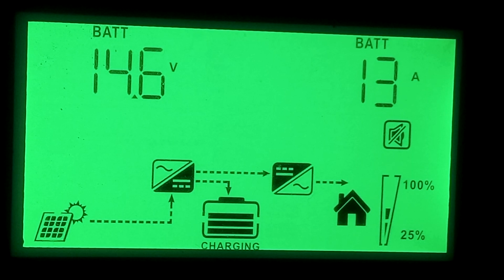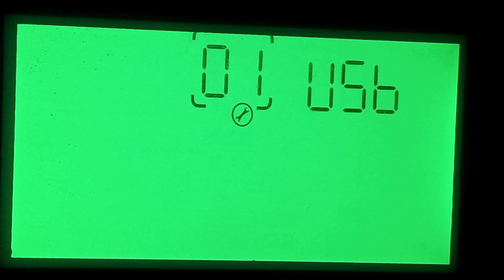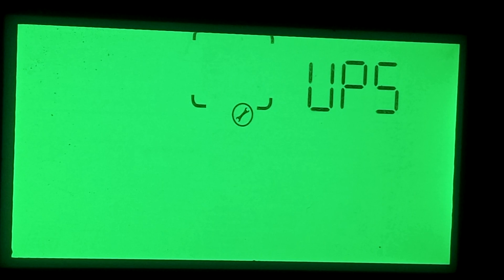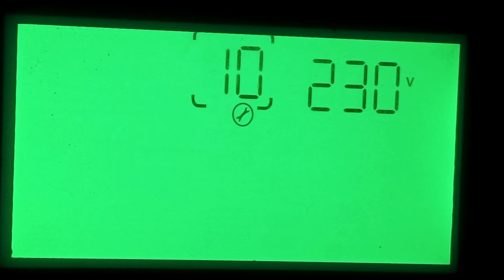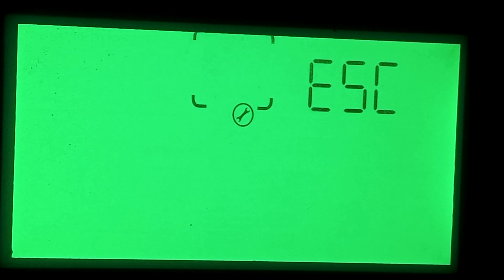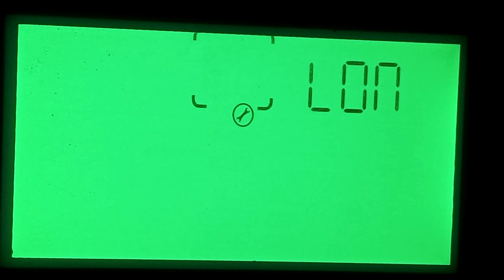Solar inverter complete setting in urdu | Inverex | Tesla | One X | Max Power | Growatt | ziewnic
TECNO Mobile phone Rs 2500 only  | 1GB Ram 16GB Memory | Used Mobile For Sale | Mian Technical Guru
17% Tax Removed and New Solar Panels Prices 2022 | Tax on solar panels Pk | Solar Price in Pakistan
electricity
solar
solar energy
electrical engineering
solar inverter setting
inverter setting in urdu
solar inverter complete setting in urdu
solar system in urdu
setting of solar inverter
solar inverter self consumption
solar inverter selection
solar inverter setup for home
nverter
solar inverter
inverter setting
vfd inverter setting
invt inverter setting
omega solar inverter setting
sol inverter setting
best inverter setting
inverter setting video
omega inverter setting
inverter ups setting
inverter parameter setting
inverter back side setting
invt inverter
hybrid solar inverter setting